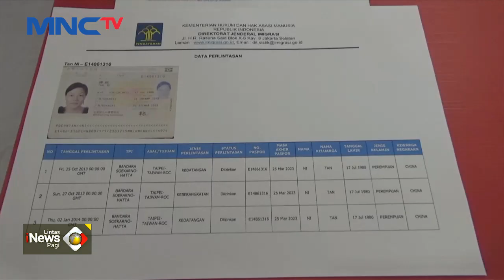Petugas Imigrasi Tangkap WNA Ilegal Asal Tiongkok - LIP 12/12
Saksikan info berita terkini di:
Lintas iNews Pagi: Senin – Sabtu Pukul 04.20 WIB
Lintas iNews Siang: Senin – Jumat Pukul 11.30 WIB
Lintas iNews Malam: Senin – Sabtu 00.30 WIB
Lintas iNews: Setiap Hari 09.00 | 10.00 | 13.00 | 14.00 | 15.00